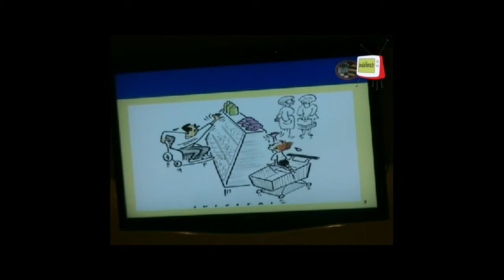Fano - Cultura & Welfare, beni comuni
L'11 ottobre si è tenuto, alla Memoteca di Fano, un seminario dal titolo "CULTURA & WELFARE beni comuni" in occasione del decennale da Liberamente di Fano, un'associazione di cittadinanza che tutela e si batte in favore delle persone con disagio psichico.
Sono intervenuti esponenti delle amministrazioni pubbliche, rganizzazioni sindacali e imprenditori di aziende oltre che cooperative di tipo B.
A chiudere la conferenza, le parole toccanti del dott. Enzo Corso che, in qualità di familiare di un utente, ha sottolineato l'importanza del far seguire i fatti, anzi le leggi, alle parole.